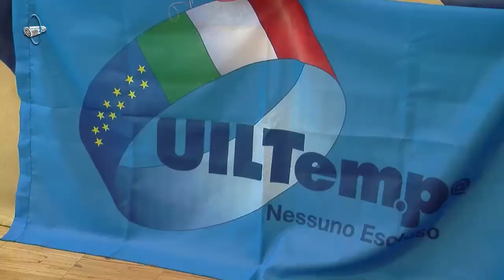UIL Temp@ - Intervista a Enza Preziosi